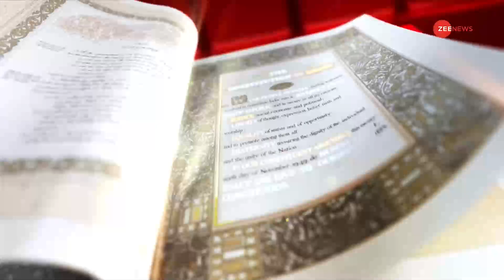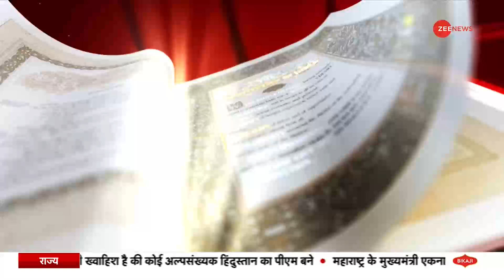Kasam Samvidhan Ki: भाईजान का ज्ञान, 'मुसलमानों से नफरती प्लान' | Asaduddin Owaisi | Hate Speech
कर्नाटक पहुंचे असदुद्दीन ओवैसी ने बीजेपी और केंद्र सरकार पर जमकर निशाना साधा है. उन्होंने कहा कि बीजेपी का मकसद देश से मुसलमानों को हटाना है.  उन्होंने यह भी कहा कि वह चाहते हैं कि एक दिन देश की प्रधानमंत्री एक हिजाब वाली लड़की बने.

Asaduddin Owaisi, who reached Karnataka, has targeted the BJP and the central government fiercely. He said that the aim of BJP is to remove Muslims from the country. He also said that he wants that one day the Prime Minister of the country becomes a girl with a hijab.